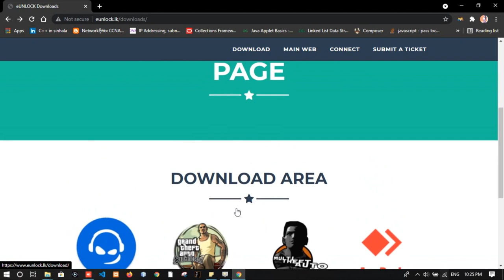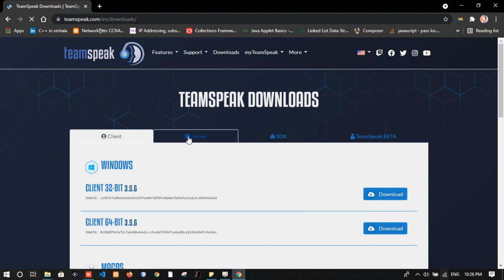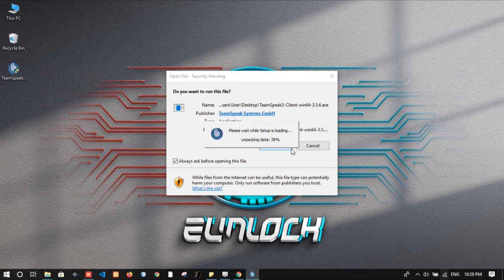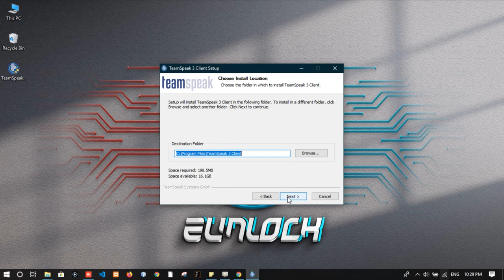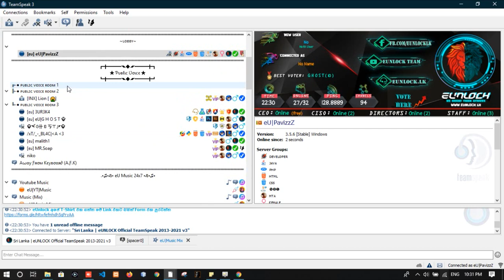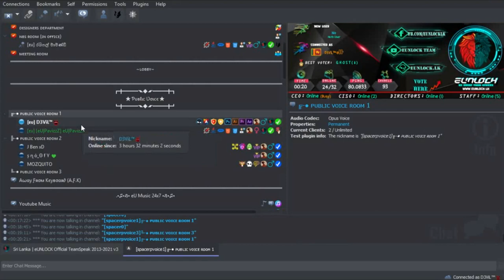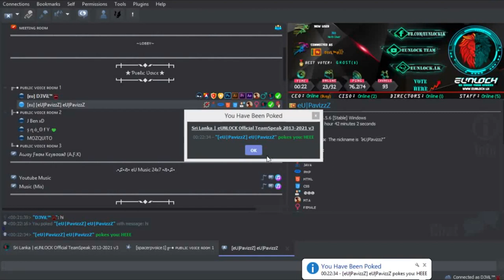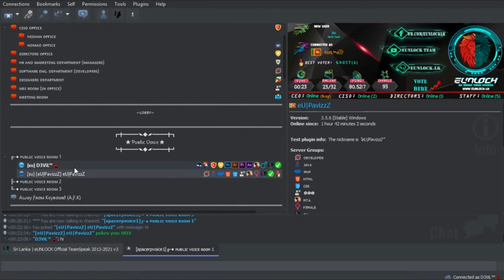Join Sri Lanka eUNLOCK official TeamSpeak Server | TeamSpeak 3 Installation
Main TeamSpeak Server IP:  eunlock.lk
MTA SA Teamspeak IP  : mta.eunlock.lk
Backup Teamspeak IP : ts.eunlock.lk